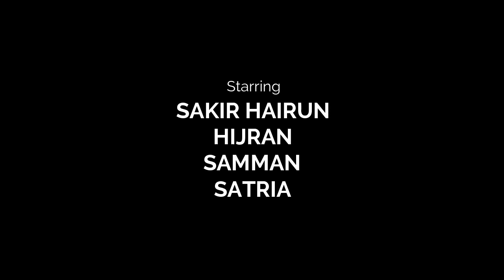Film pendek terbaru 2019 salah tunju karya anak maba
Yukkkk saksikan keseruanya